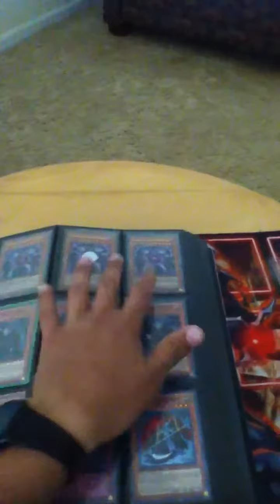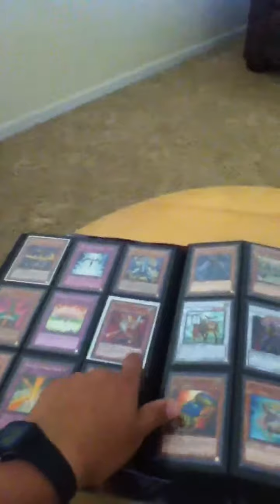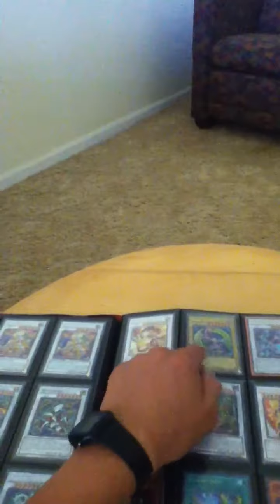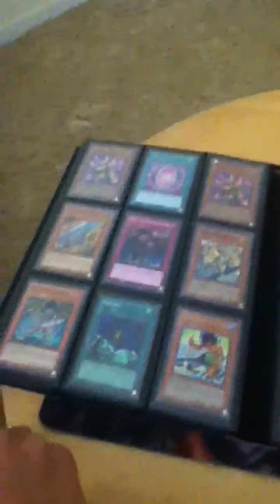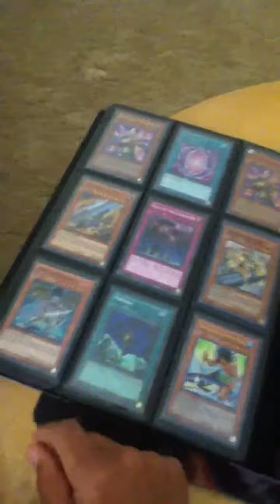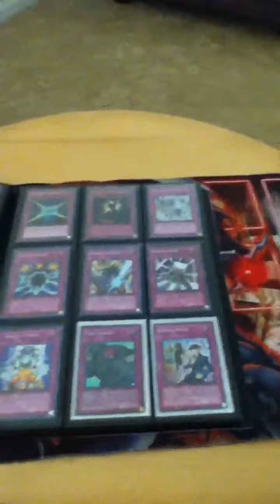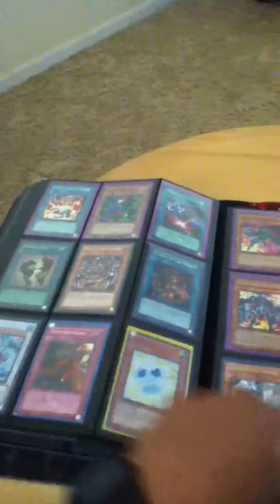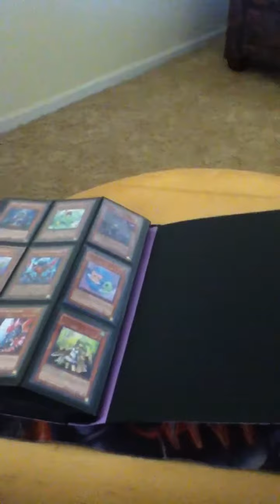Updated trade binder 04/08/12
Pm me with offers if interested.

Main wants:
-Forbidden Lance
-Safe Zone
-Gladiator Beast Retiari (rare)
-Crystal Beast stuff (mainly x3 Rare Value, x2 Ancient City- Rainbow Ruins)
-Leviathan Dragon (any will do)
-Mist Wurm